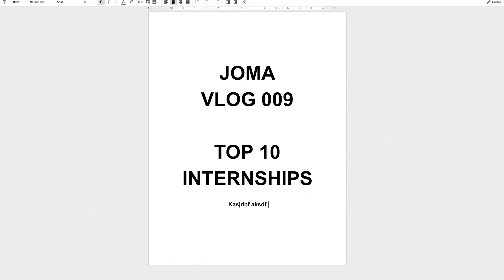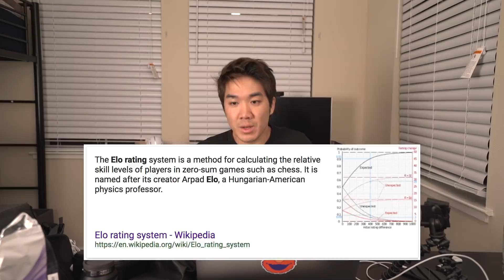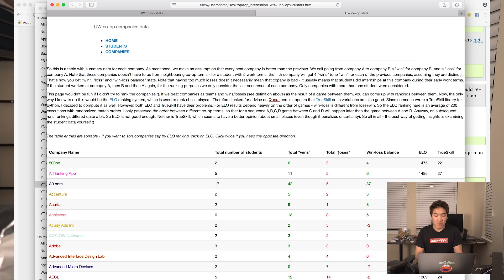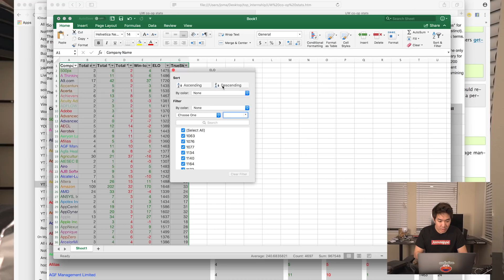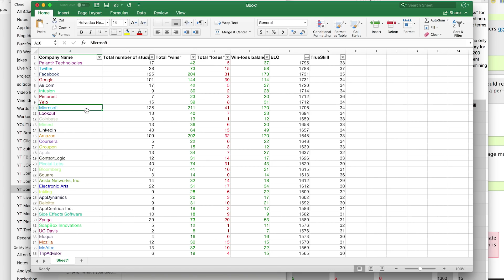Top 10 Software Engineering Internships (Salaries Revealed!)